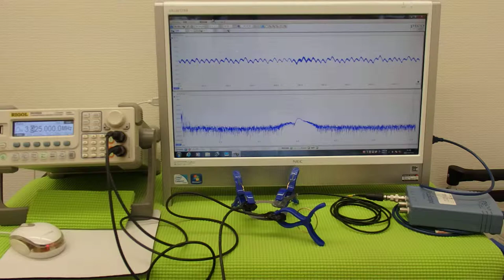超音波実験 Ultrasonic experiment